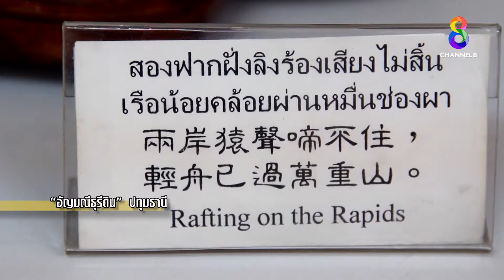อัญมณีธุรีดิน! | อึ้ง ทึ่ง เสียว